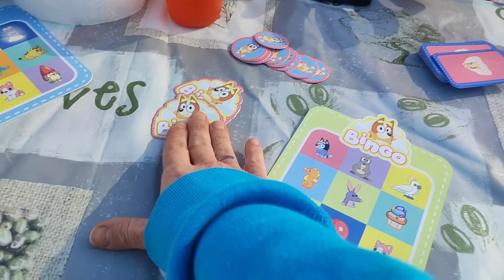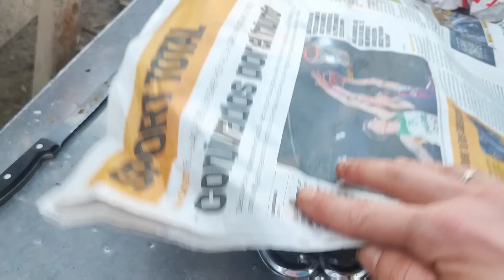🔥Nos Vamos de BARBACOA 🍖 | Estamos de Celebración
✔️ Aspiradora AEG

✔ MI BICICLETA

✔SOPORTE TELEVISION

✔TOSTADORA VINTAGE

✔SACALECHE ELÉCTRICO